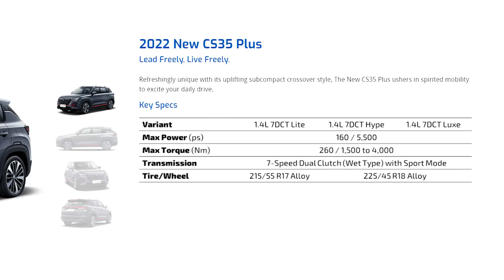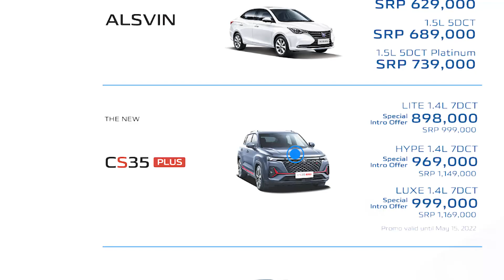2022 Changan CS35 Plus | walk Around Review| MIAS 2022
ETO BA OR Coolray from Geely?